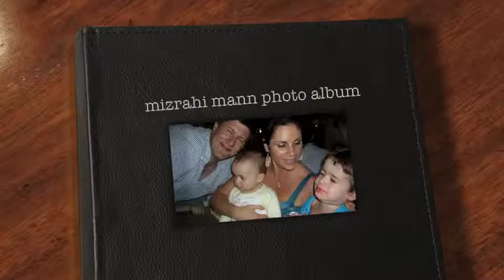mizrahi mann photo album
mizrahi mann